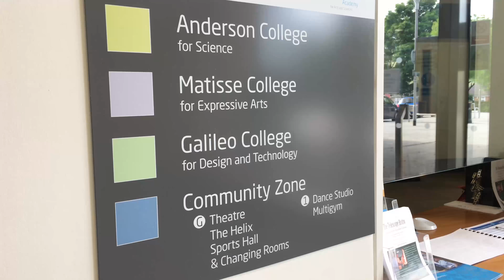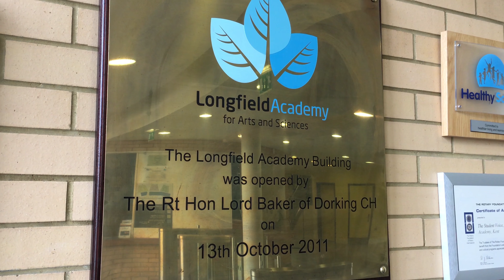Longfield Academy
Aerial Photography of Longfield Academy

For more information on Marketing Materials, Website Design and all things Photography, please contact our Creative Design Team

Music Credits